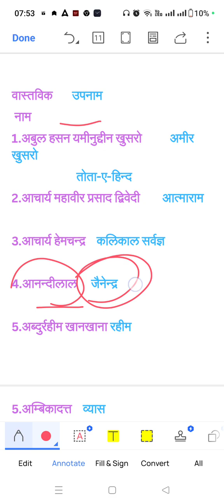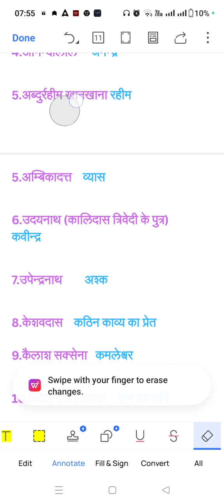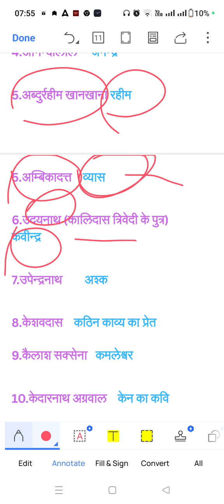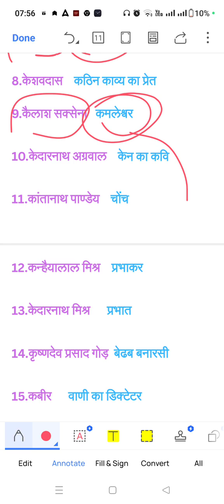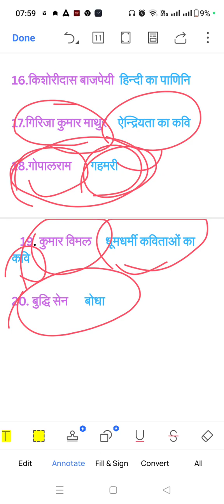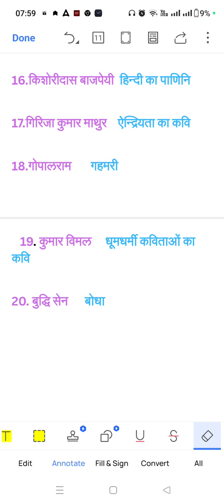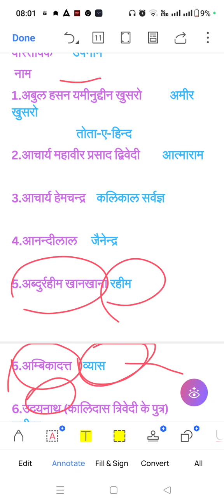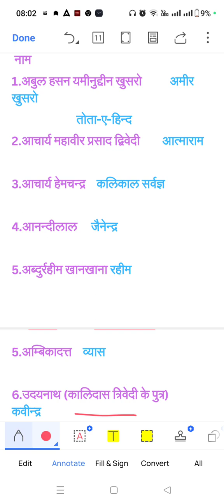TGT-PGT HINDI । हिंदी साहित्यकारों के उपनाम। Sahityakaro Ke Upanam ।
Kavita Yadav YouTube  चैनल सभी राज्यों में होने वाली TGT/PGT (हिंदी विषय ) की भर्ती परीक्षा के लिए  तथा ugc net (Nta net) हिंदी विषय को समर्पित है

Your searching point

इस चैनल के माध्यम से DSSSB TGT/PGT Hindi EMRS TGT/PGT Hindi
NTA NET की तैयारी घर बैठे कर सकते हैं
इस वीडियो के माध्यम से आपके सभी डाउट्स का हल किया जाएगा